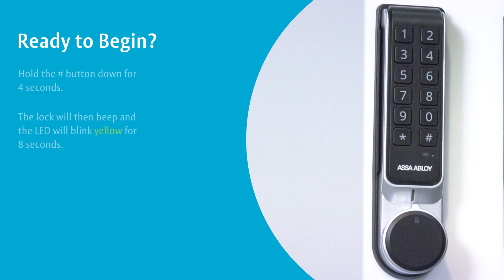ML55PA Digital Cam Lock – How to Program Master PIN Code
Digital Cam Lock - convenient PIN Keypad solution to manage your organisation’s lockers and cabinets.